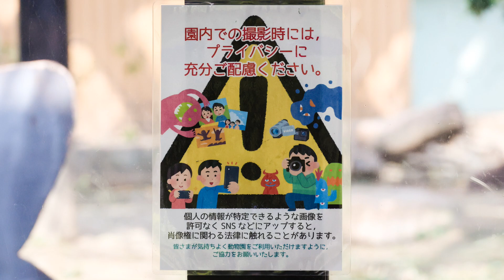夕食にもあの果物？があった！モモタロウの反応をみて美味しさが判明する。【京都市動物園、ニシゴリラの家族】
午後にゴリラ舎を訪れるとすでに屋内に戻っていた。
モモタロウたちが早く屋内に入れてと懇願して、優しい飼育員さんが入れてあげたのかな？
勝手な想像です（笑）
この日の夕食を見ると朝食でも見た果物？がまたあった。
モモタロウが食べた順番は、キャベツ、コング、謎の果物？だったので特に大好きでないけどまあまあ美味しかったって感じかな？
数字の勉強は、モモタロウがしなかったのでキンタロウがはじめた。
2022年9月11日の映像より

2000年7月3日、上野動物園生まれ
2010年に京都市動物園に来ました。

1986年6月24日生

2011年12月21日生

2018年12月19日生